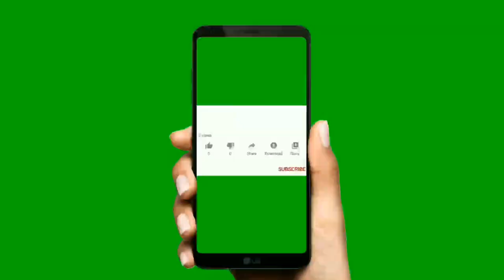Clever fish storytelling with demonstration